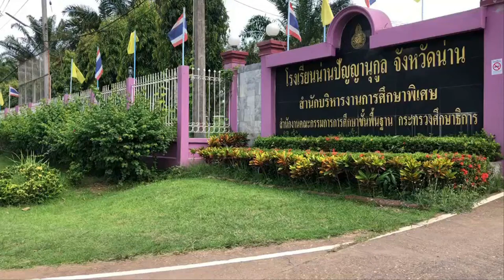เปิดเรียน โรงเรียนน่านปัญญานุกูล จังหวัดน่าน ปีการศึกษา 2563 เมื่อวันที่ 1 กรกฎาคม พ.ศ.2563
เปิดเรียน วันที่ 1 กรกฎาคม พ.ศ.2563 โรงเรียนน่านปัญญานุกูล จังหวัดน่าน ปีการศึกษา 2563
ตามมาตรการ แนวทางปฏิบัติ ประกาศ และคำสั่งป้องกัน และควบคุมการแพร่ระบาดของโรคติดเชื้อไวรัสโคโรนา 2019 (COVID-19)